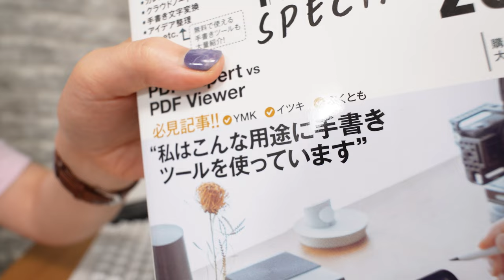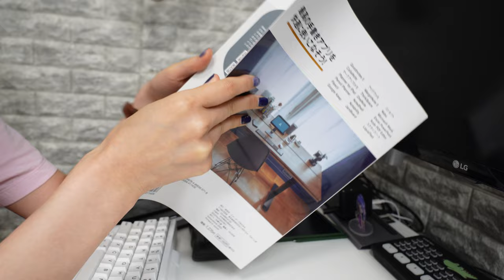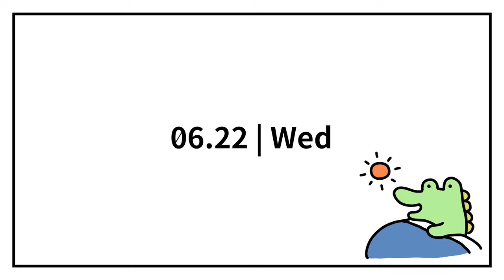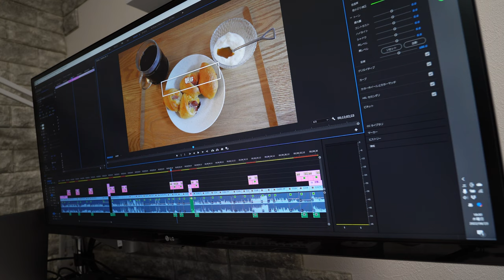テレワーク&週2出社な30代女性会社員の平日VLOG /除湿機/ReFaストレートアイロン #25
※一ヶ月間、シャドテンを体験受講させて頂いておりますが、当コンテンツ制作において制作費やPR費用は発生しておりません

＼英語学習サービスの「シャドテン」に挑戦中！／

基本はテレワーク(在宅勤務)、週2出社なIT企業女性会社員のリアルな平日の様子。

目次
00:00 月曜日
┗iPad仕事術! SPECIAL 2022
┗ヘルシオ ホットクック
┗リングフィット アドベンチャー

02:01 火曜日
┗ReFa BEAUTECH STRAIGHT IRON

04:26 水曜日
┗かわるビジネスリュックmini

04:53 木曜日

05:48 金曜日
┗dretec 小型除湿機

■ イラストチャンネル
□ iPad Illust Club by Pukutomo

■ オリジナルグッズはこちら

□ SONY ZV-E10

□ Neewer カメラ三脚